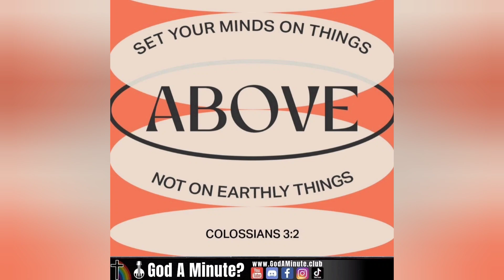Amazing Grace With The Family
➤SALVATION 101:
➤ file:///C:/Users/Aaron/Downloads/Salvation_101_-_KJV%20(1).pdf

(All Links below are accessible on the website as well)

LaVera Woods (Feb 9th writes):
I'm really tired of these "no one knows the day or hour" comments. The prophet Daniel studied the prophet Jeremiah and the events of the day and calculated when the Messiah would come the first time and he nailed it--to the day--the day we call Palm Sunday---the day of Jesus' triumphal entry. The religious leaders should have known, could have known---if they had been looking, but they missed it! They were too busy fashioning a King of their own making, and they missed, what could perhaps have been, the greatest event of history thus far the presentation of the King of Kings. My King is coming for me, and I will not be shamed for looking for Him. I am eager and excited for that day! Every day from now until He comes is a high watch day for me, but it is exciting to study His Word and look for clues as we wait on Him. The investigation remains open until the case is solved and we join our Bridegroom!